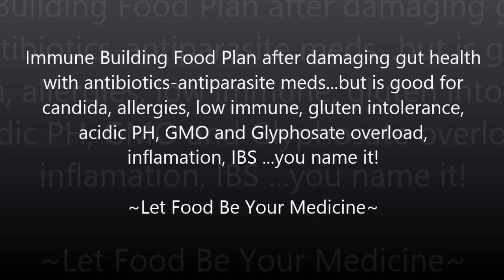Buenos Dias Amigos! Walk This Delightful City with Us Today! Cuenca Ecuador Walking VLOG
Buenos Dias Amigos!  Come walk with us through this delightful city Today! Cuenca really is a nice walking city.  Frank and Angie provide you with "real life" reports and insights while "telling it like it is" about everything traveling and living abroad in Ecuador, Panama and Beyond!  - *Scroll down to read more*

Courses to Help You Rent Anywhere Abroad Like a Pro!

TRAVELING TO ECUADOR? Let one of our guide books show you the way and help you save money!

DISCOVER CUENCA ECUADOR since 2011 with over 1500 posts about life abroad!

If you do not want to get gringoed and you do not speak Spanish we can assist in your rental needs.

HMFamilyLife is a participants in the Amazon Services LLC Associates Program, an affiliate advertising program designed to provide a means for sites to earn advertising fees by advertising and linking to Amazon.com. Additionally, HMFamilyLife participates in various other affiliate programs, and we sometimes get a commission through purchases made through our links.